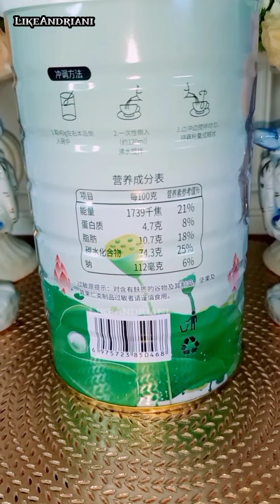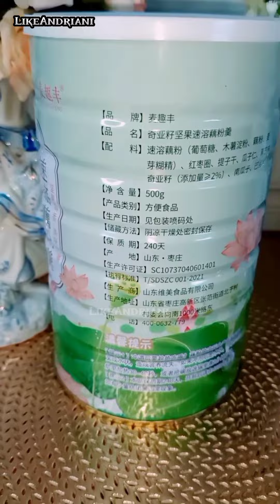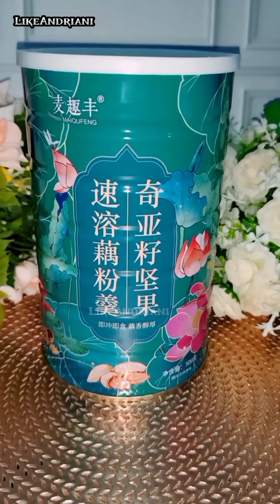Makanan Diet Sehat Lezat Nikmat , Oufen Lotus Root Powder yang bikin Nagih!!! 🥰 Bubuk Akar Teratai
Hai Dear saya mau sharing makanan pengganti sarapan dan makan malam yg sehat , nyaman diperut ,aman dan very Recommended buat yg punya masalah dg lambung atau gerd ya 🤗

Namanya Oufen Lotus Root Powder atau Bubuk Akar Teratai. Makanan ini enak menurut selera saya yaa dan sedang Hits Viral bangeettt ini krn benar-benar sehat dan enak .

Toko yang saya Spil di paling bawah so pasti yg amanah dan termurah under 90rb loh 🤗 kan saya sekte buibu modis 😆 modal diskon

Lotus Root Powder ini sangat Baik untuk menjaga Metabolisme Tubuh, Kesehatan Kulit ,Mencegah Jantung & Kanker .

Lotus Root Powder juga mengandung nutrisi dan gizi. Tidak hanya kalorinya yang rendah, tetapi lotus root powder juga tinggi serat sehingga dapat membuat kenyang untuk waktu yang lebih lama. Selain itu, lotus root powder juga mengandung zat besi, kalium, zinc, kalsium serta potassium.

Banyak yang mempertanyakan apakah lotus root powder halal atau haram. Umumnya, lotus root powder terbuat dari 100% bahan nabati dan tidak mengandung bahan dasar haram.

Yang mau coba dan beli , dibawah saya kasih rekomendasi Toko Online yang jual Oufen Root Powder termurah dan amanah , InsyaAllah kaleng ga penyok 😅
untuk property yg saya pakai di video bisa check juga di Link yg ada di Bio juga ya dear , Gold Lovers kita satu selera 🤗⤵️

MURAH TAPI KALENG PENYOK
Oufen Lotus Root Powder ⤵️

Mangkok Double Wall ⤵️
▪️Toko 1 :

RECOMMENDED TOPPING ⤵️

250gr Snack Sehat Mix
Dry Fruits, Roasted Nut , Roasted Seeds
IDR. 35.000

500gr Snack Sehat Mix
IDR. 67.000

Recommended Products For You sudah di rekap di link ini ya dear bisa di simpan saja link nya , kalau suatu nanti butuh tinggal check disini krn selalu di update kalau ada Recommended Products lainnya 🤗 ⤵️